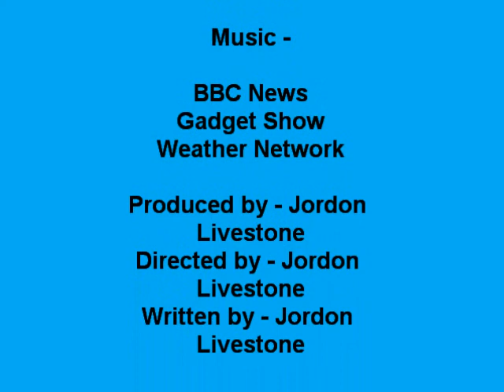Smallworlds News One-Off Special (28/07/2012)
This is a one-off special. Depending on how many likes I recieve will determine more in the upcoming future.